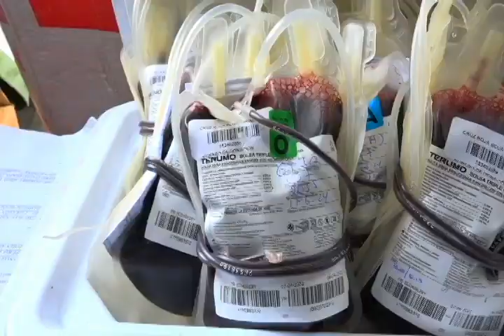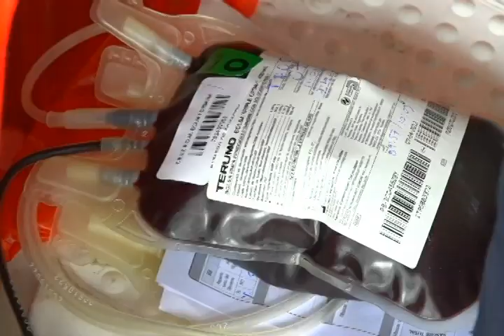Cruz Roja cumplió con nueva jornada de donación de sangre en Loja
En la plaza de Santo Domingo de la ciudad de Loja, la Cruz Roja ecuatoriana, realizó una campaña de donación voluntaria de sangre de carácter masivo, en el marco de las celebraciones del día mundial del donante voluntario, Esta vez se ofrecieron algunos incentivos a quienes “regalen vida” a través de su sangre